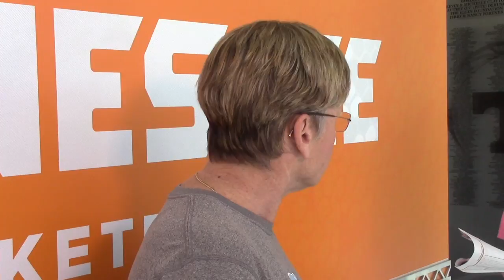Warlick Media Session (2.25.17)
Head coach Holly Warlick spoke with the media on Saturday, as the Lady Vols prepare to conclude the regular season on the road against #3/2 Mississippi State on Sunday.